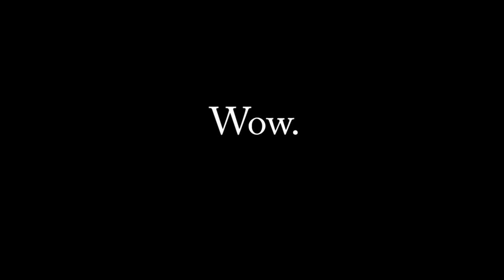Black Ops Biggest Quad Fail Ever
hey guys. goin for some good clips then this happened. wow.